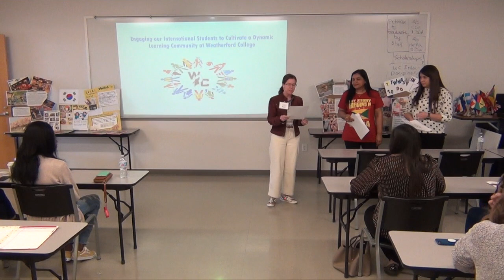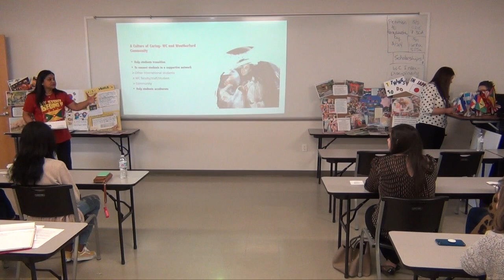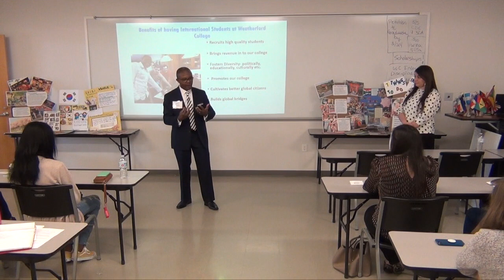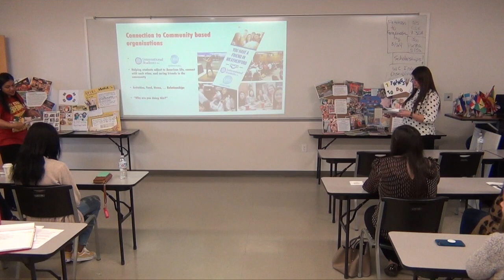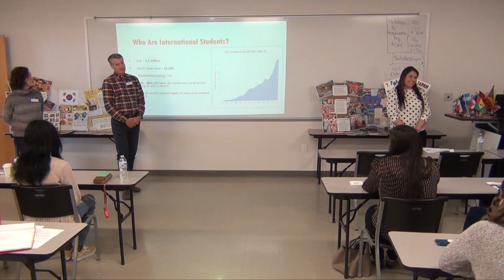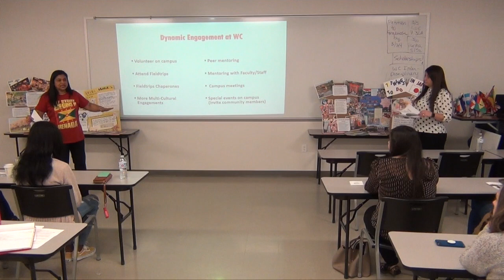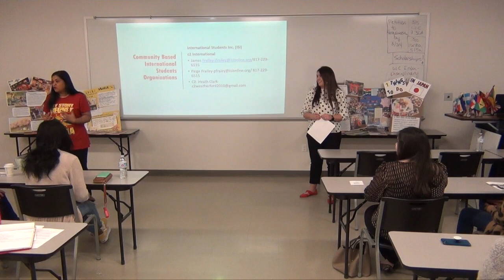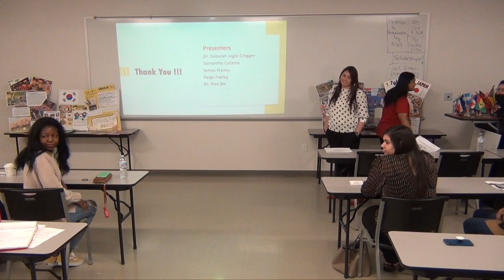2020 IAC "Engaging Our International Students to Create a Dynamic College Campus"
2020 Weatherford College Interdisciplinary Academic Conference Presents:

"Engaging Our International Students to Create a Dynamic College Campus"
Presented by: Deborah Jogie-Cregger, ED.D., Weatherford College Director of Trio Educational Talent Search

Topic Covers: Weatherford College, a small rural community college presently has 67 international students form 26 countries enrolled at its main campus.  All the continents, (except foe Antarctica) are represented right here on Weatherford College Campus.  This rich and unique pool of international students can undoubtedly help create a vibrant and dynamic learning environment for everyone involved.  The presenter will seek to highlight ways in which the college can deliberately and meaningfully engage the international students to help foster not just a culturally diverse environment, but also an enriched learning environment for students, faculty, staff and event those in the wider community.